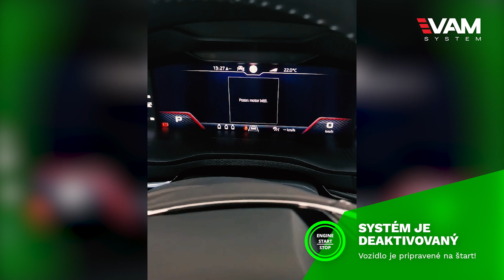Pozrite si, ako dokonale funguje náš auto zabezpečovací systém na jednej z posledných montáži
Naše doteraz neprekonané zabezpečenie 100%-ne ochráni nielen VW Up, ale aj taký Mercedes G v AMG úprave za nemalé peniaze. Pozrite si, ako dokonale funguje náš systém na jednej z posledných montáži na vozidle značky Škoda.